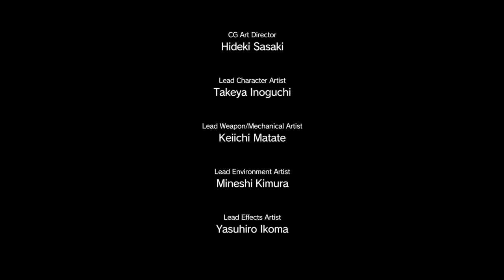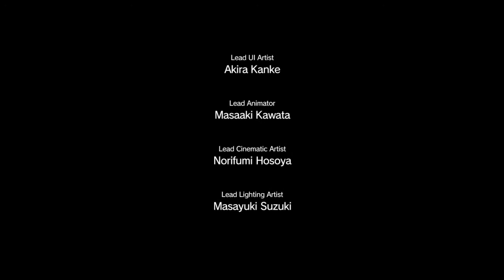METAL GEAR SOLID 5 | Nueva BASE MADRE y las nuevas Misiones | Gameplay en Español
En este capitulo de Metal Gear Solid V, continuaremos en la última misión huyendo de los narutos, nos pondremos al mando de la nueva base madre y zarparemos en busca de nuevas misiones que llevar a cabo.

🎮 ¡Rebajas todo el año AQUÍ! 🎮

¿QUIERES ayudarme a TRADUCIR mis VIDEOS?  MUCHAS GRACIAS ❤️❤️